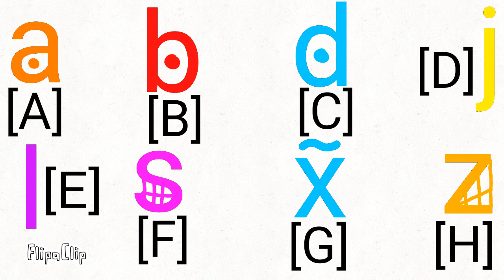TVOkids voting 1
rules:
1.You can vote 1 of these 8 letters
2.Remember to vote
3.You can't change your vote